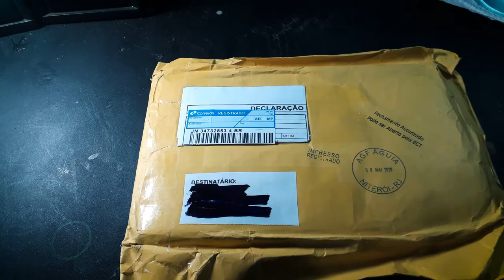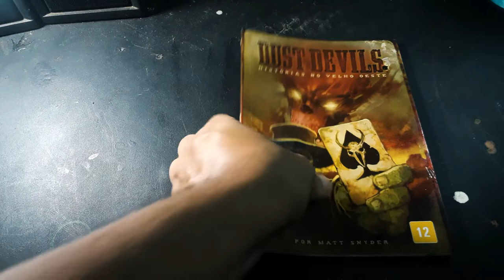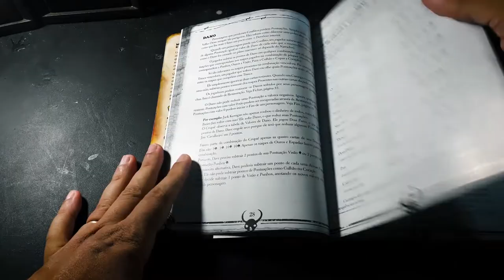Unboxing + Resenha do Mestre: Dust Devils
Olá pessoal! No vídeo de hoje recebemos um RPG e falamos um pouco sobre ele, o Dust Devils, um RPG no velho oeste!

Nos links abaixo você pode adquirir alguns dos livros que citamos ao longo do vídeo, adquirindo-os, ou qualquer outro produto, através destes links vocês estarão nos ajudando bastante!

- Baralho de Poker Texas Hold'em Preto em plástico (Amazon)
- Baralho Dark Premium Cards - Kit Rock (Amazon)
- Conjunto de Poker com 200 Fichas na Lata + 2 Baralhos + Feltro

Conheça os nossos parceiros:
Batata Binária